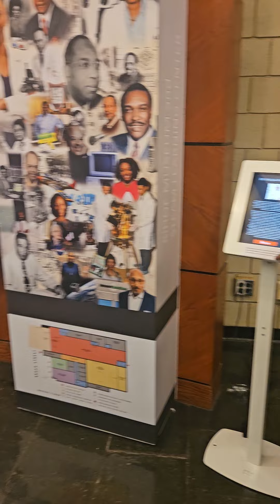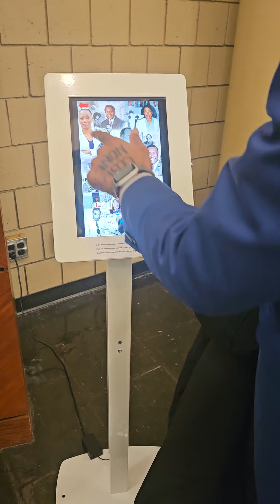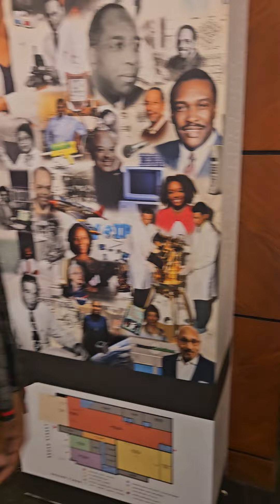GOD CONTINUE USING MY BIG BROTHERS TUTT IN EIGHT THE GREAT WE LEARNING OUR HISTORY 💯🙏